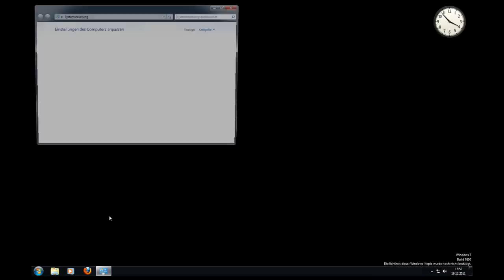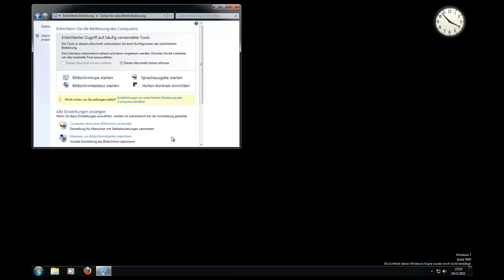Ton beim Aktivieren von Capslock abspielen [ReUpload]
In diesem Video wird gezeigt, wie Sie beim Aktivieren von Capslock einen Ton abspielen können!